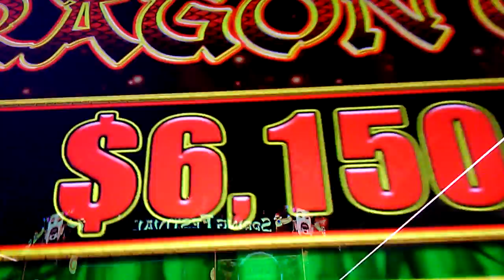dragon cash major jackpot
Expecting a GRAND JACKPOT but as usual it never did but GUESS WHAT it did give enough to have a smile at the end of the day. Your comments are a great asset No matter what you have to say.